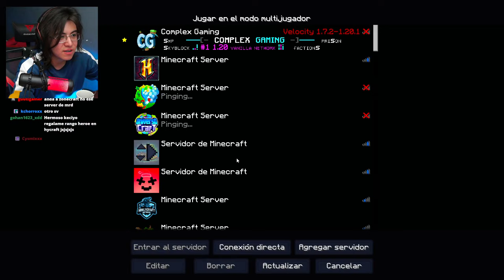Encontré la COPIA de HYPIXEL... XD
KECIYO entra a jugar a FakePixel por primera vez, y esta es su reacción, OMGOMGOMGOMGOMGOMGOMGOMGOMGOMGOMGOMGOMGOMGOMGOMGOMGOMGOMGOMGOMGOMGOMGOMGOMGOMGOMGOMGOMGOMGOMGOMGOMGOMGOMGOMGOMGOMGOMGOMGOMGOMGOMGOMGOMGOMGOMGOMG.